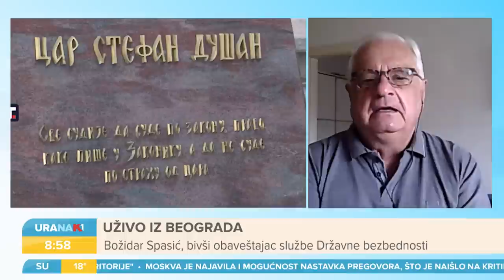URANAK1 | Suđenje Zoranu Marjanoviću se bliži kraju | Božidar Spasić i Ljiljana Keković